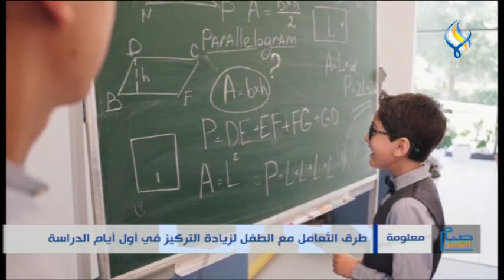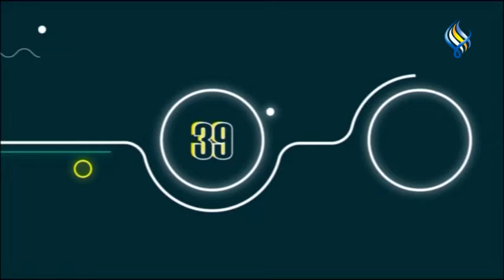صباح الخير 03 09 2023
أهم النصائح للطلاب المقبلين على الثانوية العامة
أساسيات وطرق متبعة مع الطفل في المدرسة
ذكريات و مواقف حصلت في المدرسة ...و علقت بأذهاننا
طرق التّعامل مع الطفل لزيادة التركيز في أول أيام الدراسة
" الذقن المضاعفة " ماهي ، وما آلية التعامل معها ؟!